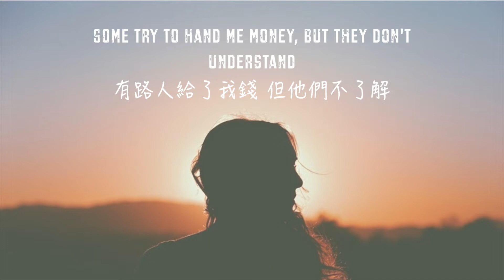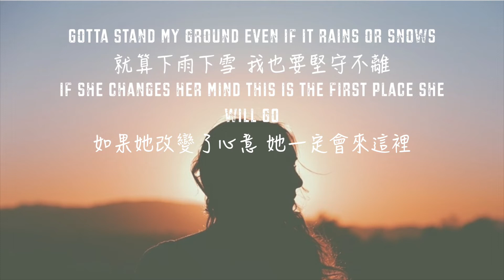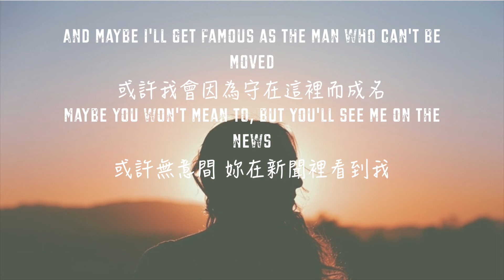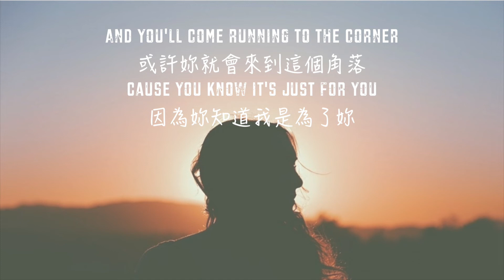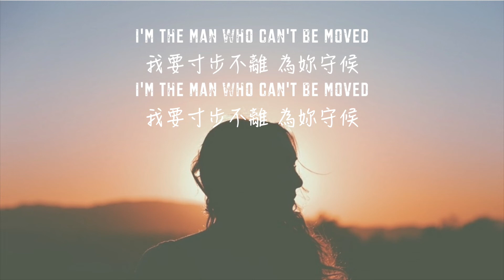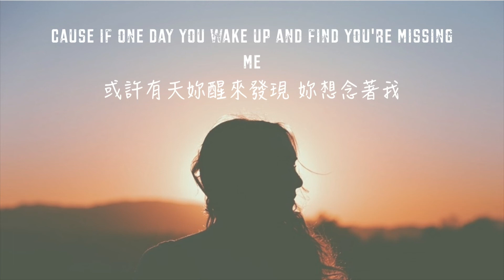The Man Who Can’t Be Moved -The Script【中文歌詞版】90&00's情歌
翻譯: 音樂庫

圖片來源：Google#